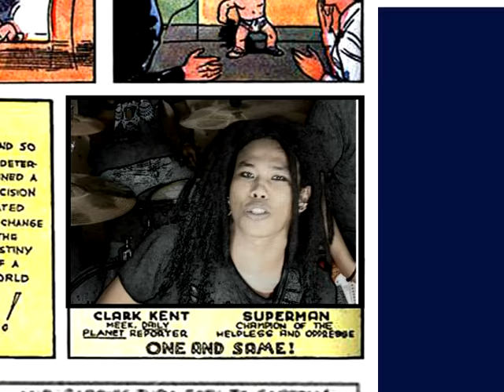nanoe Biroe - Boya Ja Superman (Official Music Video)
Video klip dari album "MATUNANGAN NGAJAK DEWA" nanoe Biroe.
Produksi : Jayagiri Pro @ 2006.
Voc & cipt : nanoe Biroe.
Video : TIMELINE STUDIO

"Semoga musik menghubungkan Kita,
dan memicu sebuah perasaan bahwa
Kita semua bersaudara."

Dumogi rahayu,

(nanoe Biroe)